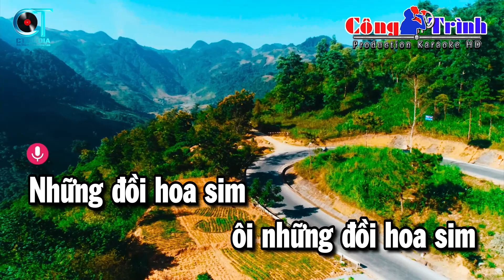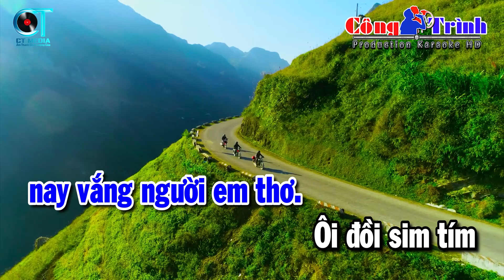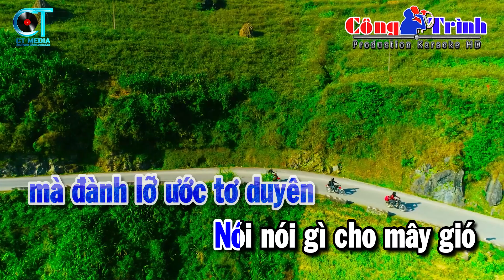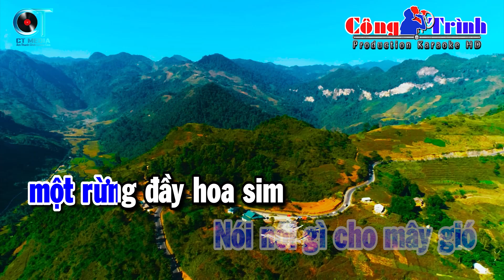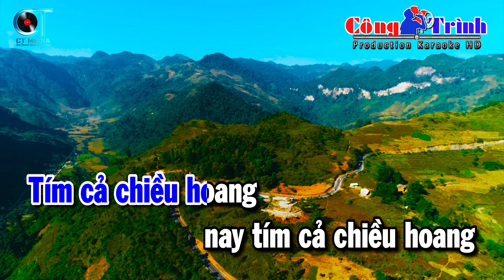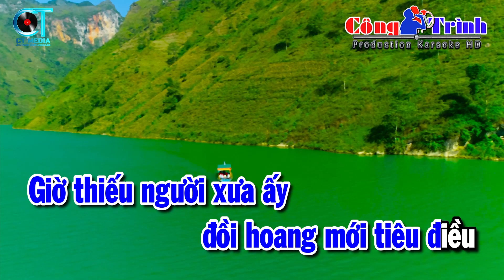Karaoke Những Đồi Hoa Sim Tone Nam Nhạc Sống | Karaoke Công Trình